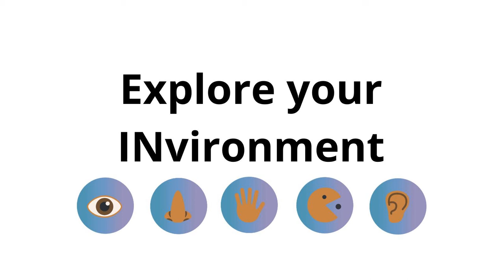listen to hear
take a moment to explore through sensory discovery.

 learn more via meep.directory